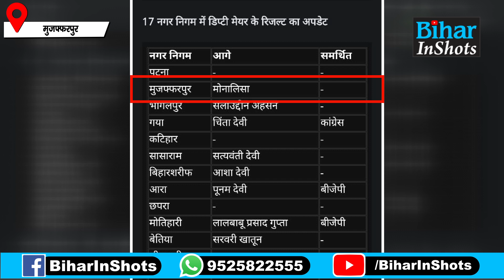Muzaffarpur Nagar Nigam Chunav Result: Mayor – Deputy Mayor पद के लिए कौन किससे है आगे? देखिए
Muzaffarpur Nagar Nigam Chunav Result: मुजफ्फरपुर में मेयर – उप मेयर पद के लिए कौन किससे आगे? देखिए वीडियो...